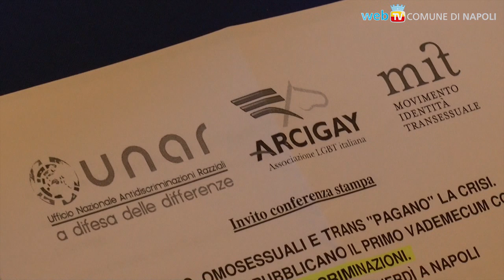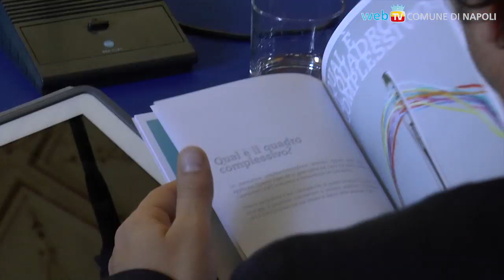Contro le discriminazioni LGBT nel mondo del lavoro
Presentato a Palazzo San Giacomo un vademecum che evidenza i pregiudizi basati sull'identità di genere e sull'orientamento sessuale.